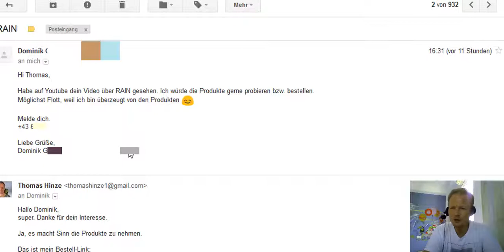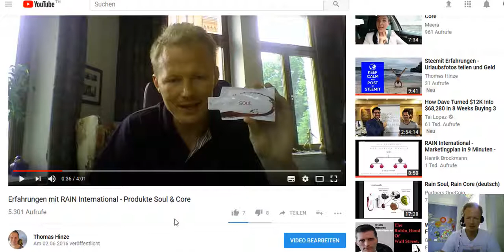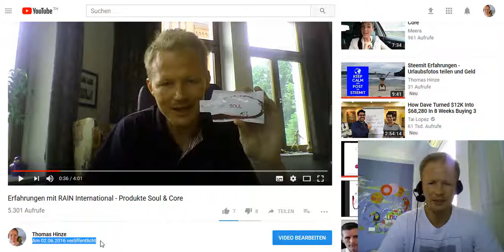Wie du durch Youtube mehr Kunden für dein Network Geschäft gewinnst.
Wenn du mehr Kunden für dein dein Network Marketing Geschäft gewinnen willst, dann nutze Youtube Marketing.

Sende mir eine Email an und ich sende dir eine PDF-Datei zu, die dir zeige welche Punkte du beachten solltest, damit deine Videos von genau den richtigen Suchenden gesehen werden.

Ich nutze Youtube seit Jahren und baue darüber immer wieder neue Verbindungen auf oder gewinne direkt Kunden über meine Youtube Videos.

Youtube Video Marketing ist extrem nachhaltig. Du investierst ein Mal Zeit und Energie und kann immer und immer wieder zu diesem Thema von potentiellen Kunden gefunden werden.

Youtube ist ein Weg, um neue Kontakte zu machen und Kunden zu gewinnen. In der findest du noch weitere Methoden, mit denen du dein Network Marketing Geschäft weiter nach vorne pushen wirst.

Thomas Hinze
Skype: thomashinze1